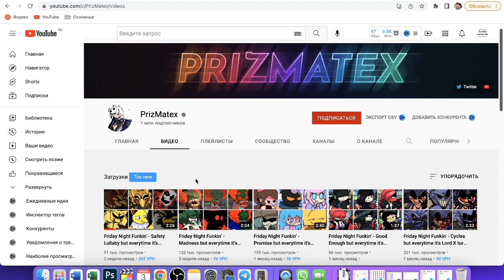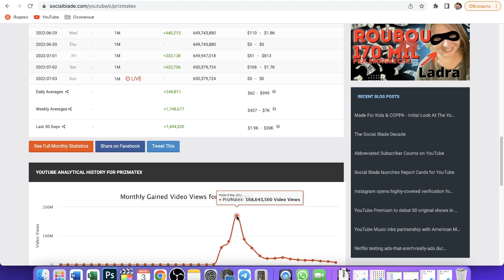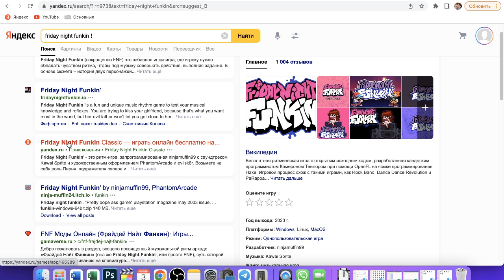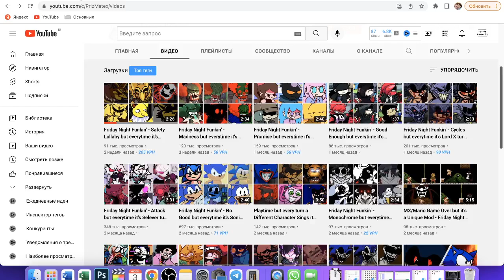1000$ НАЖИМАЯ СТРЕЛОЧКИ 😎 Как заработать деньги на ютубе?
Как заработать деньги на ютубе?